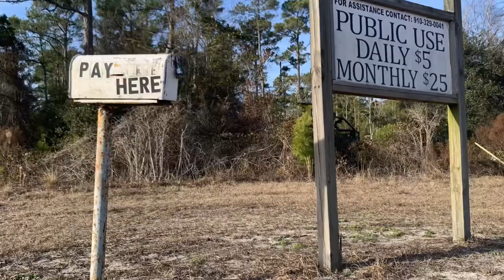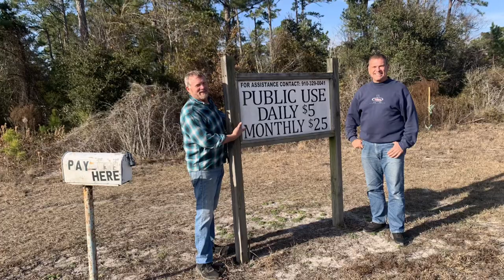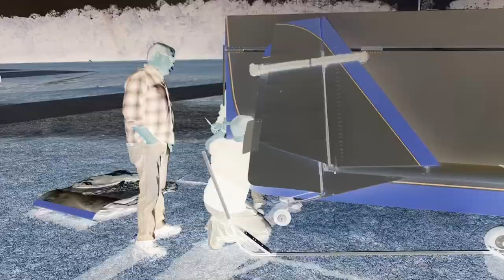2013 Kolb Firestar SS has Arrived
My buddy picked up his 2013 Kolb to join our fleet at The Cotton Patch.